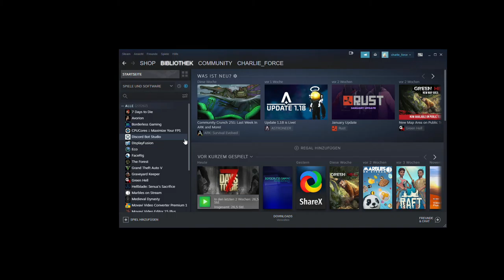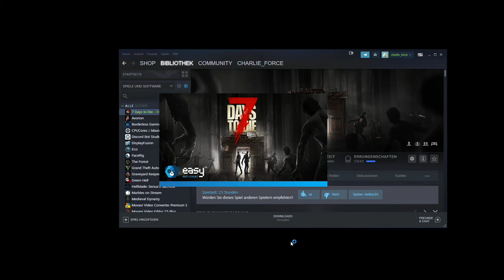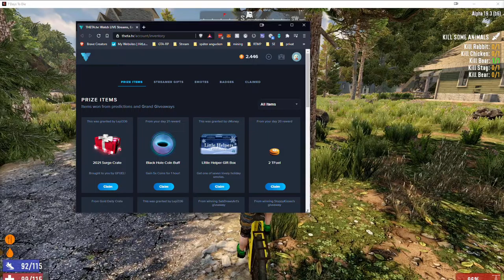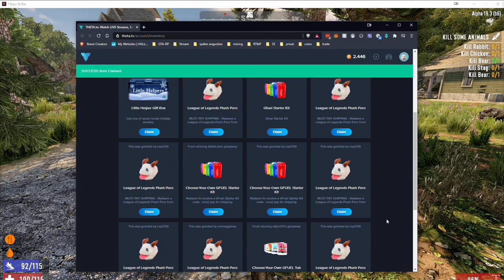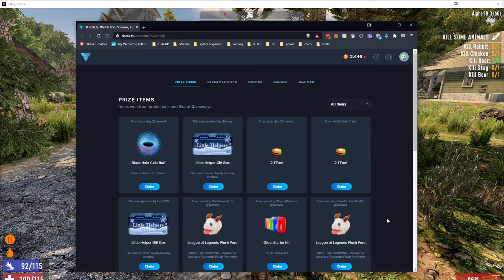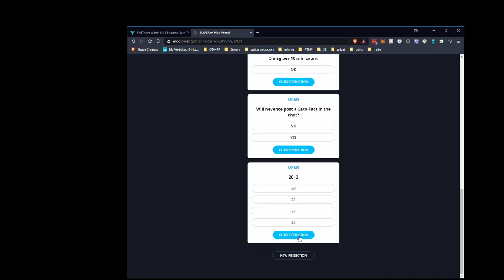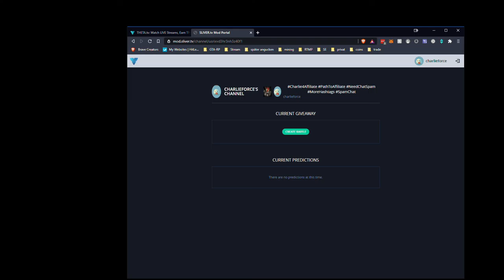2021 01 26 7 Days to die Day 4